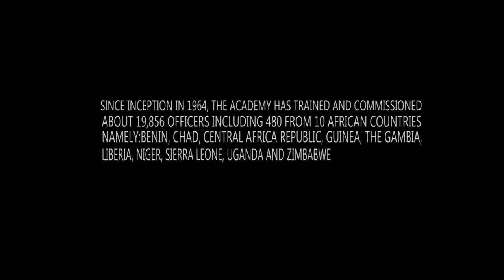For 5 Years, This Is The Kind of Training They Received In Nigerian Defence Academy, With High Moral